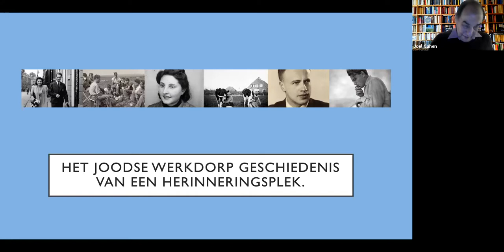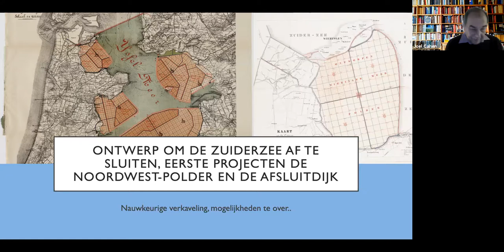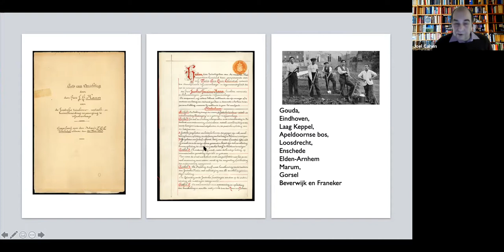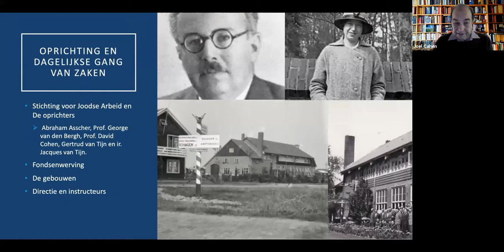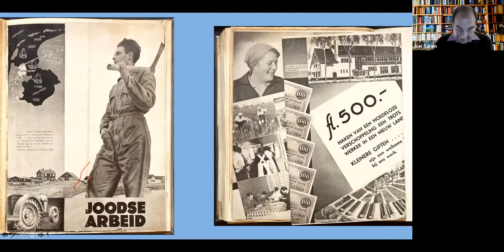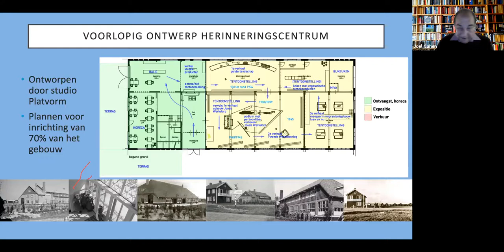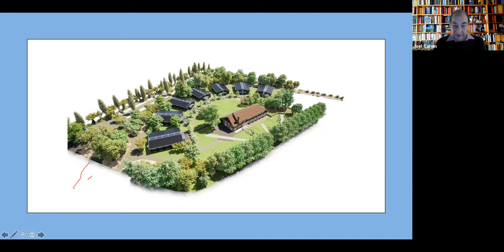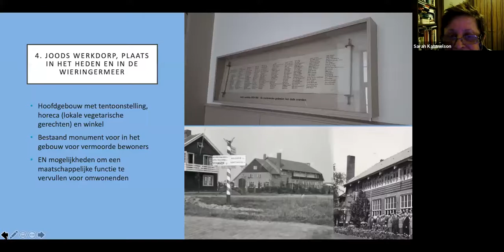Zoomlezing Irgoen Olei Holland 20.1.2021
Joel Cohen - Pioniers in de Polder